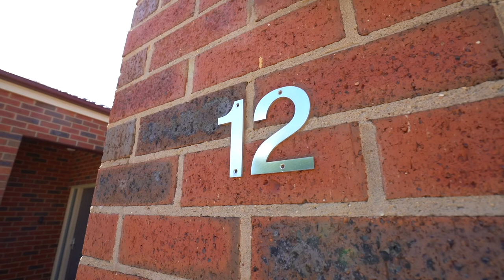FOR SALE - 12 Willowtree Drive, Werribee - YPA Wyndham City (James Christou)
STUNNING FAMILY HOME ON WILLOWTREE!
The pinnacle of luxury and style poised in a fabulous location on the prestigious south side of Werribee. This stunning family residence exceeds expectations with a comprehensive floorplan, elegant finishes and outstanding landscaped surrounds. Some of the quality inclusions are as below but not limited to:
- 4 very generous sized bedrooms. master with ensuite and walk in robes.
- Timber kitchen with quality appliances.
- 5th bedroom or office
- Formal lounge upon entry with fireplace
- Large undercover outdoor entertaining area
- approx. 864m2 land with established gardens front and back
- Rear living room with fireplace
- ducted heating, evaporative cooling

Perfectly positioned within walking distance to Werribee train station and the café, restaurant lifestyle on offer, Werribee CBD and 3 min from direct freeway access to Melbourne, 7 km from the marina waterfront. Zoned to MacKillop College, Suzanne Corey Public High School, Heathdale Christian College. 5 min to Victoria University, Notre Dame Training hospital, Werribee Mercy Hospital, St Vincent's Private Hospital.

A truly remarkable family home that is sure to impress even the fussiest of buyers!